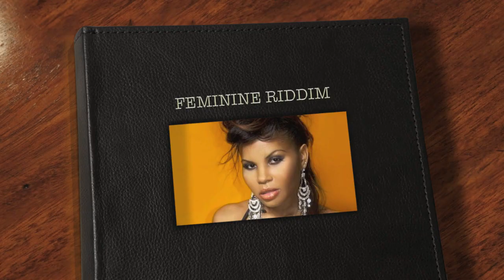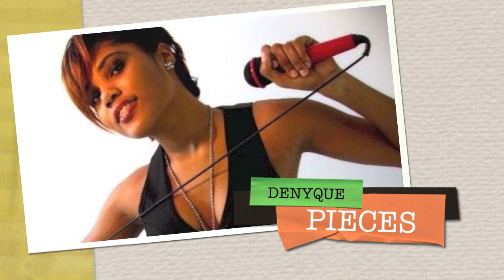DJ War - Feminine Riddim Mix Ft. Cecile, Tifa, Ishawna, Kris Kelly, Denyque, Reggae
Feminine Riddim - Producer Don Corleon - 2009
Cecile - Anything
Tifa - Why
Ishawna - Good Love
Kris Kelly - Never Give In
Denyque - Pieces
There are 2 more cuts to this riddim, which are not featured here.
Cherine Anderson - Real Love
Stacious - Fight Back